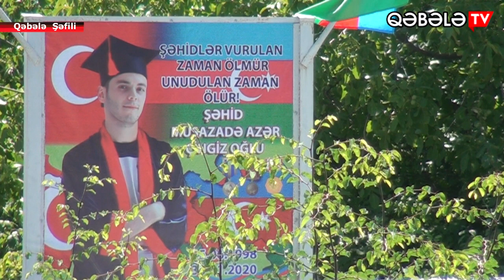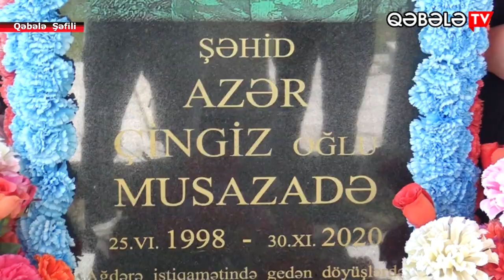ŞƏHİD AZƏR MUSAZADƏNİN XATİRƏSİ ANILIB